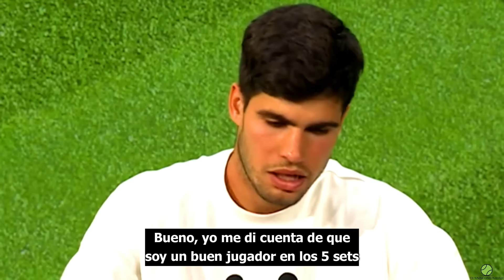Alcaraz tras victoria ante Tiafoe "Me siento mucho mejor en los partidos a 5 sets" - Wimbledon 2024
🚨Adquiere ya la mejor mercancía y los mejores productos para los amantes del tenis. 👚🎾